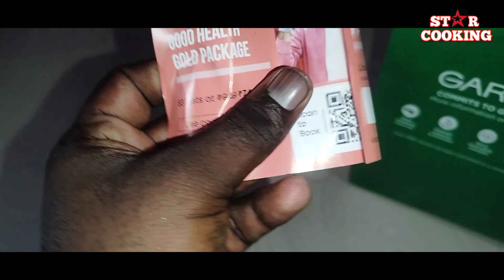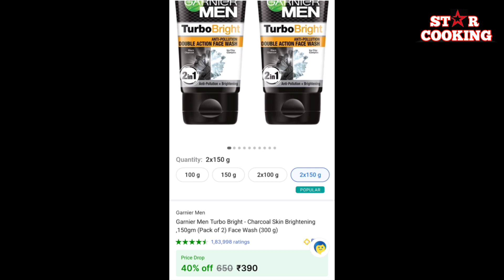✨𝙂𝙖𝙧𝙣𝙞𝙚𝙧 𝙁𝙖𝙘𝙚 𝙒𝙖𝙨𝙝 𝙁𝙤𝙧 👨‍🦱𝙈𝙚𝙣 - 𝙂𝙖𝙧𝙣𝙞𝙚𝙧🔥 𝙈𝙚𝙣 𝙁𝙖𝙘𝙚𝙬𝙖𝙨𝙝 - 𝙐𝙣𝙗𝙤𝙭𝙞𝙣𝙜 𝙎𝙩𝙖𝙧 𝙘𝙤𝙤𝙠𝙞𝙣𝙜